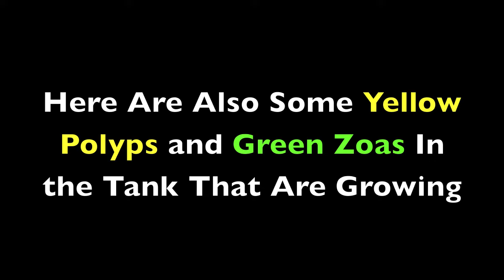Yellow Watchman Goby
This is a video of my really small really bright watchman goby. He is really cool and a great addition to my tank! His name is Pikachu!